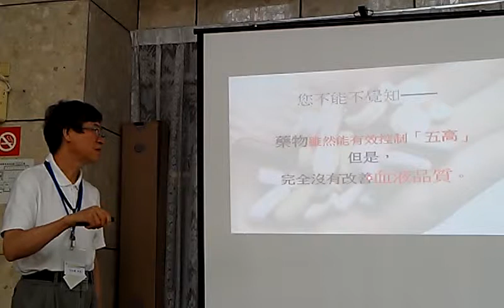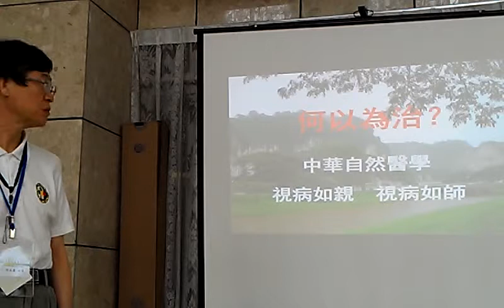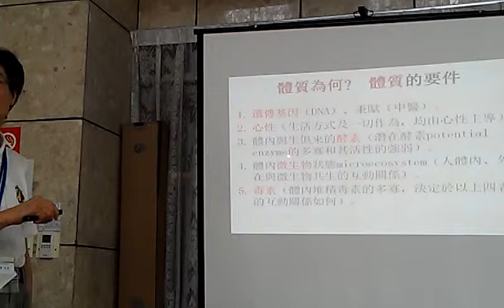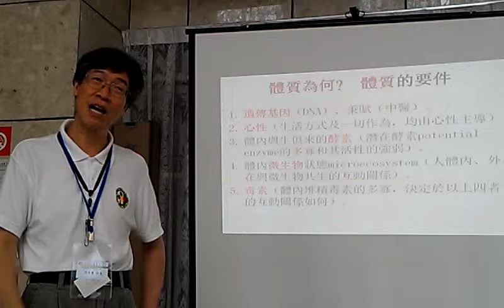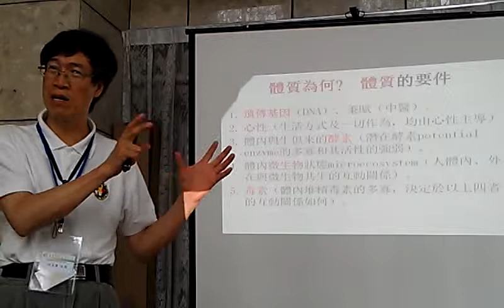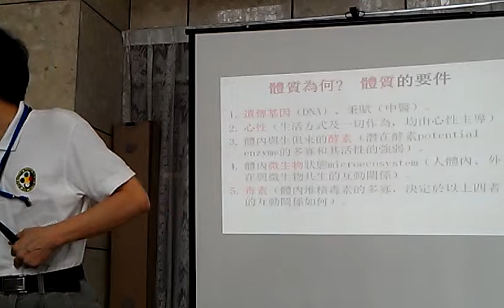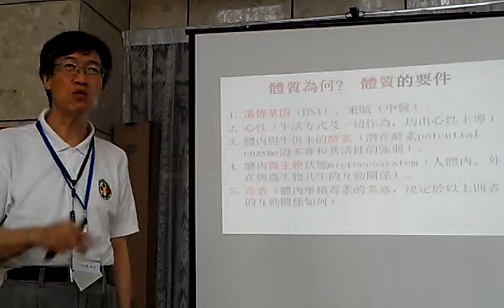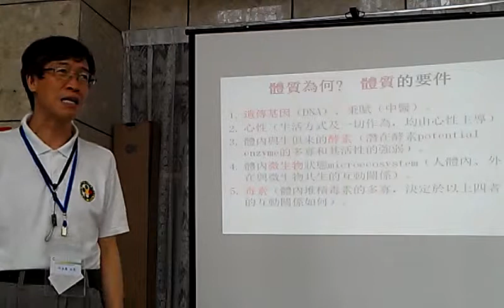西藥雖然控制住五高但是完全沒有改善血液的品質VIDEO2241